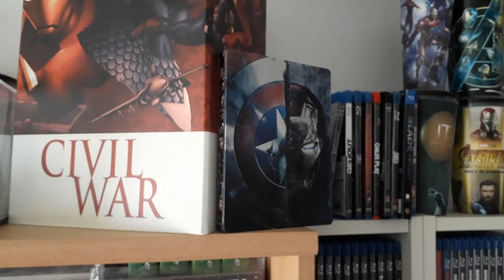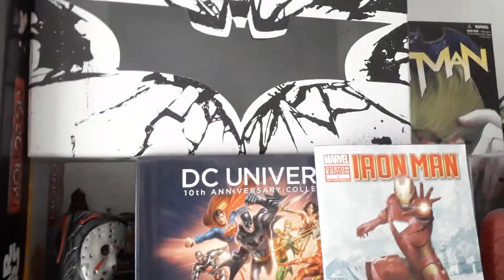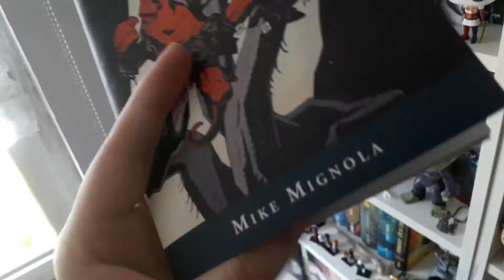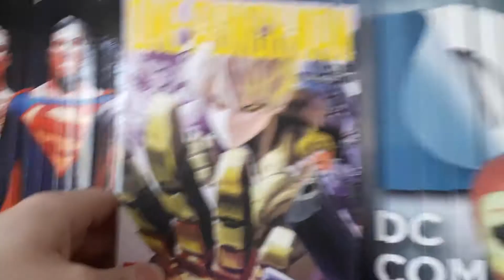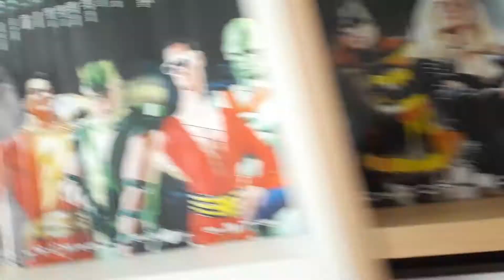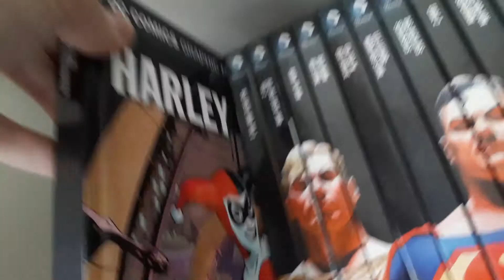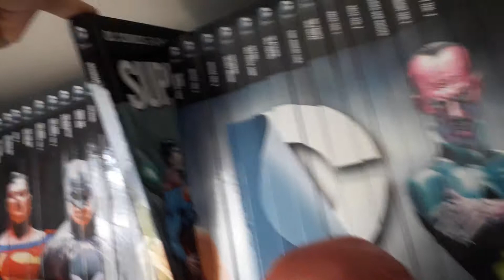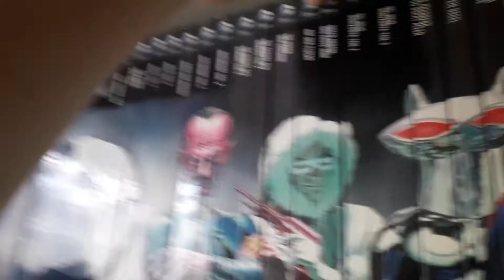Roomtour 2.0 Teil 6 DC Eaglemoss Collection Teil 1